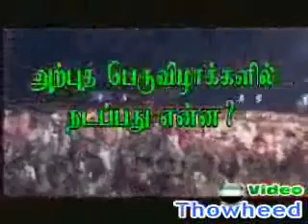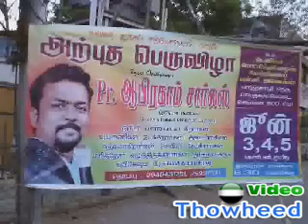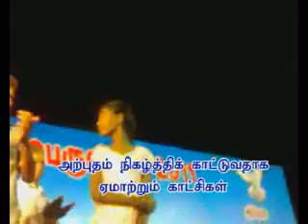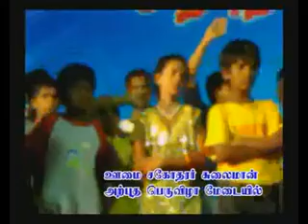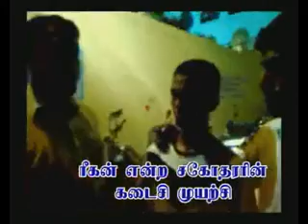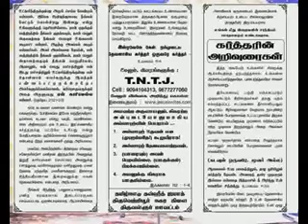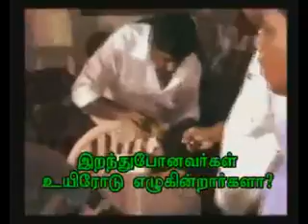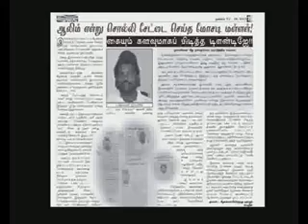Kristhuva Arputha peru vizhaakkal